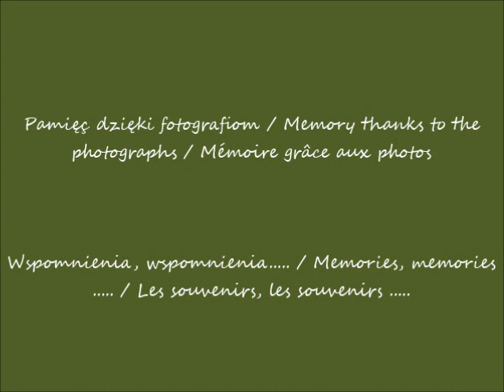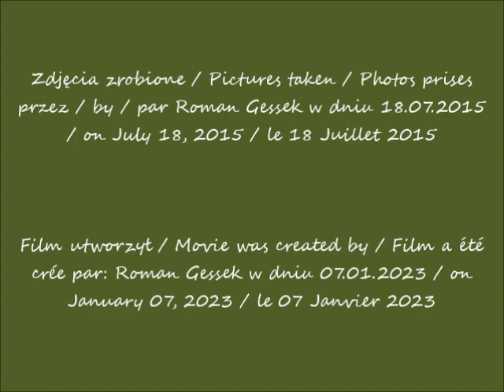2023 01 07 18 07 2015 Warszawa Rynek Starego Miasta Plac Zamkowy cz 2 po 09 43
Wizyta Mary Glick z USA & Sally Andrek z Holandii w Polsce  / Visit of Mary Glick from the USA & Sally Andrek from the Netherlands  in Poland / Visite de Mary Glick des USA & Sally  Andrek des Pays-Bas en Pologne
od / from / de 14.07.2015 do / to / a 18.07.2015
Stare Miasto / Old Town / Vieille Ville
Rynek Starego Miasta / Old Town Market Square / Place de la
Vieille Ville
Zamek Królewski / Royal Castle / Château Royal
Plac Zamkowy / Castle Square / Place du Château
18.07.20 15 po / after / apres 09.43